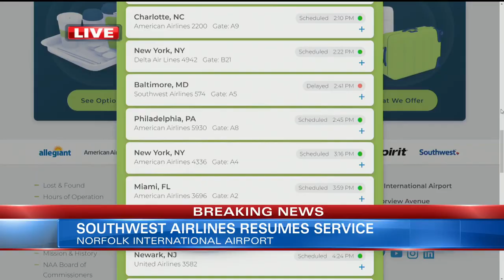Chesapeake school bus involved in chain-reaction crash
A preliminary investigation determined the bus was stopped on Airline Boulevard near Ashton Street, with a car stopped behind it, when another vehicle came up from behind and crashed into the car. The collision pushed that vehicle into the back of the school bus.